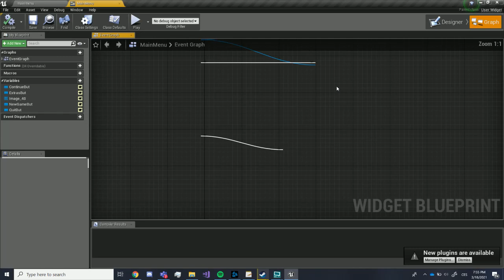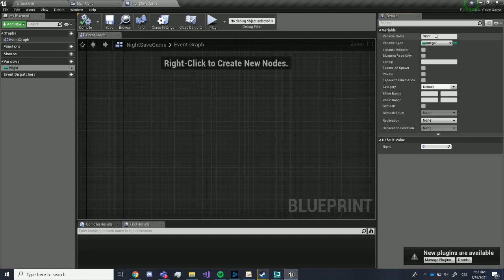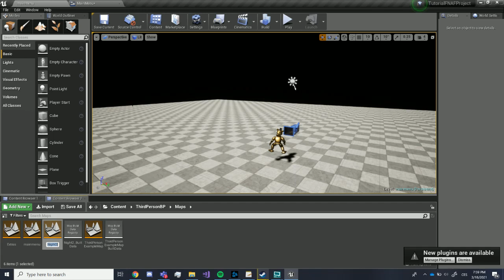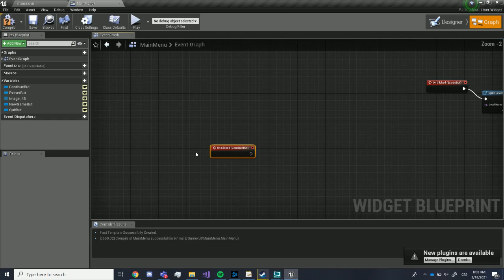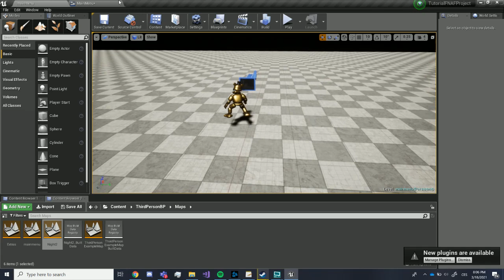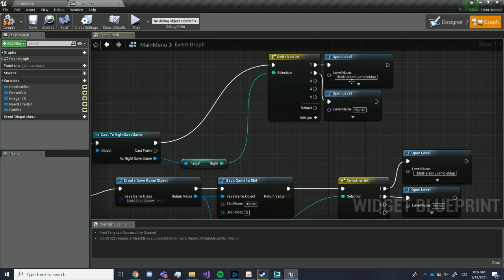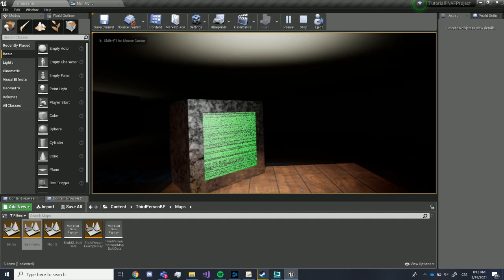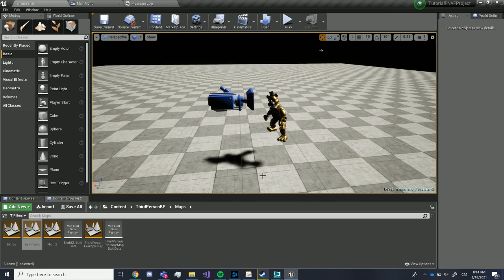Unreal Engine 4 - FNaF game tutorial #10 - Saving player's progress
If you enjoyed the video, smash like slappers boners gamers. ?
I'm sorry for no uploads :P imma try to upload again.